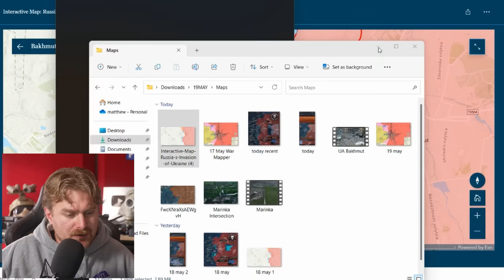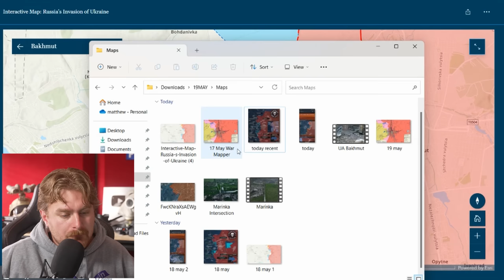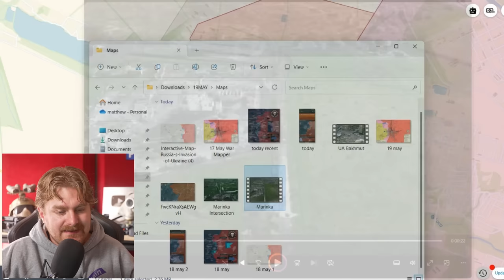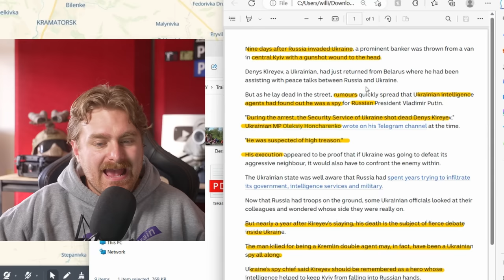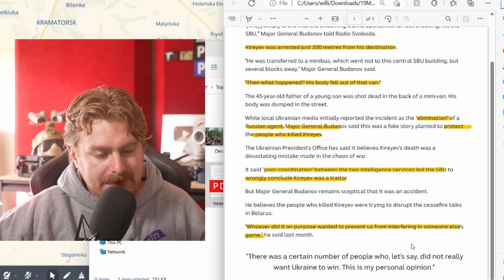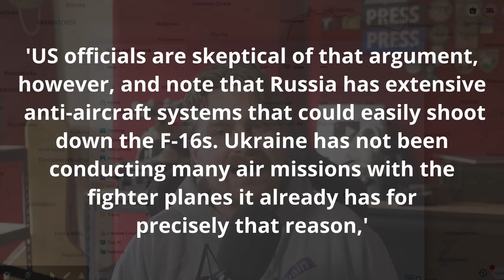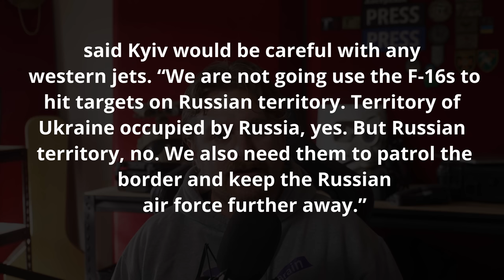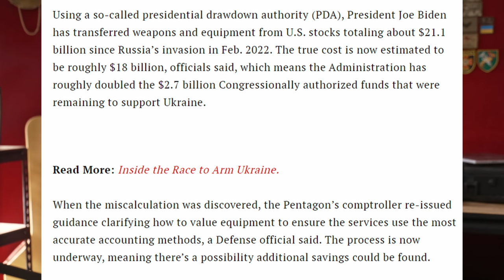This Would Change Everything & $3Billion Aid Error - Ukraine War Map Analysis, News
G'day Guys, Hope you're having a good day, today lets talk about if we are seeing the start to Ukrainian counter offensives and what's happening around Bakhmut, after Wagner group saying they will leave Bakhmut, and some other news and updates from Ukraine.

As many say Russia has started its offensive there are a few critical pieces that are under heavy fighting, Today we explore why this City in the Donetsk oblast could be critical to both Ukraine and Russia.

G'day Legends, If you're new here thanks for coming across, I served in the Australian Infantry from 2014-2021, With a tour to Afghanistan as a crew commander of a Armoured Mobility Vehicle.